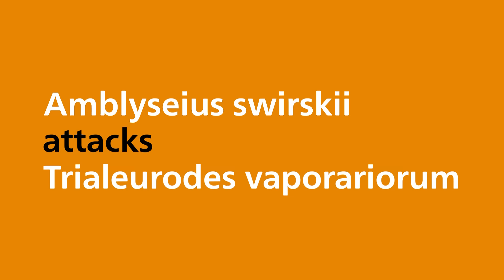Biological control of whitefly - Amblyseius swirskii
The predatory mite Amblyseius swirskii feeds on a wide range of prey. It can develop and reproduce while feeding on non-prey food sources such as pollen. This allows the predator to build up populations before the pests are present. When it comes to whitefly the mite focuses on the eggs and larvae of this pest. Amblyseius pierces its prey with its mouthparts and sucks out the contents. Leaving only the empty skin.